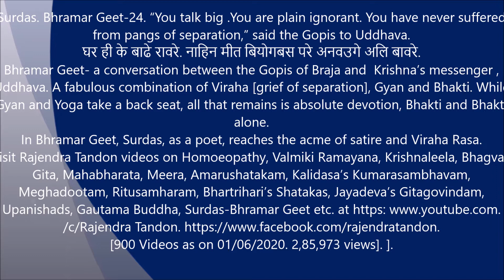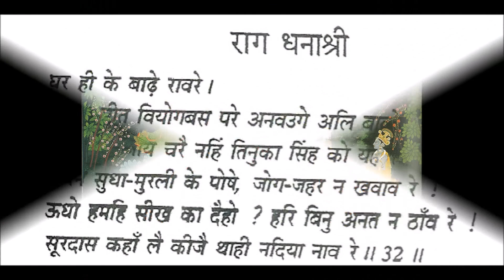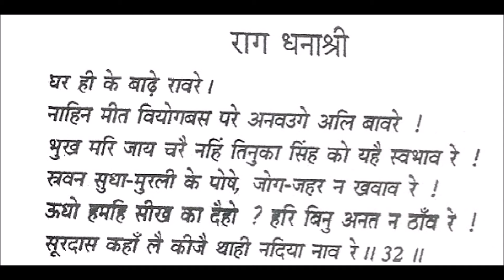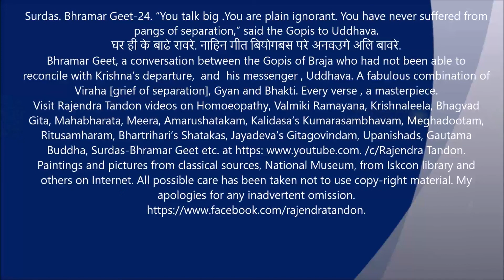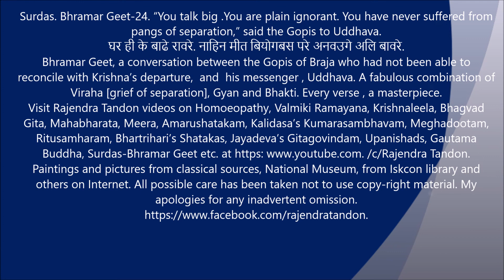Surdas Bhramargeet 24 Gopis call Uddhava plain ignorant Rajendra Tandon videos My Movie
Gopis call Uddhava ignorant and a fool. They allege that his words are pompous and meaningless for them who love Krishna to the exclusion of all else.